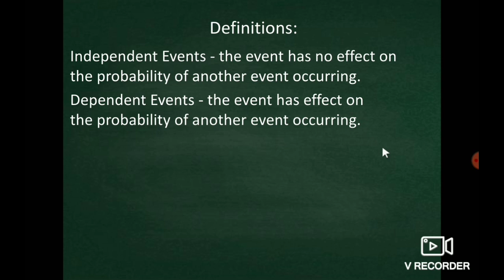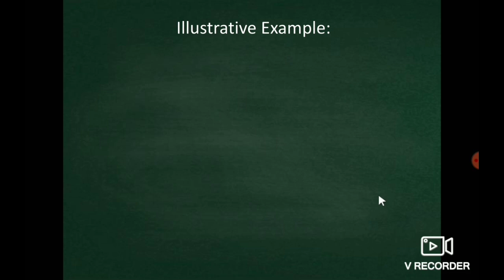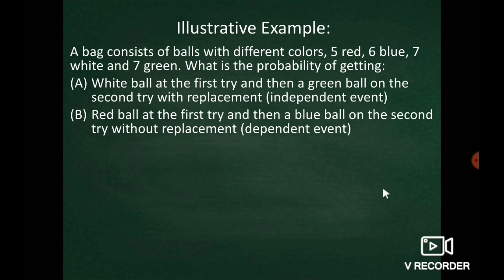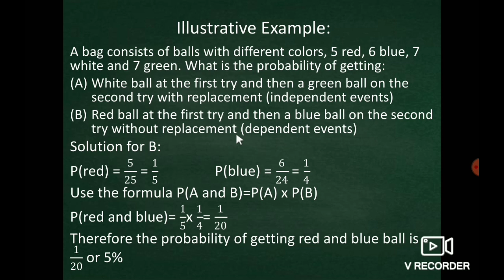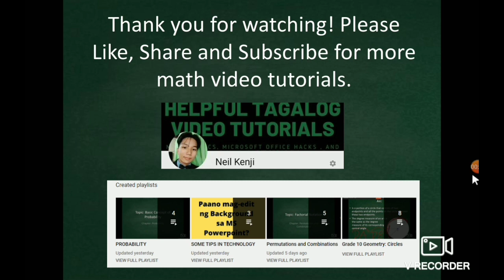Probability of Dependent and Independent Events (Tagalog)